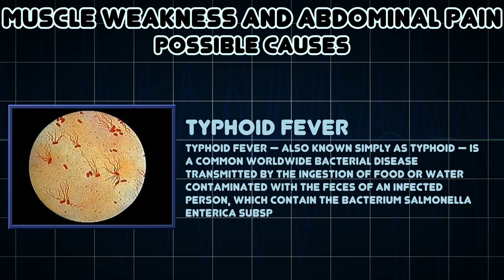Muscle weakness and Abdominal pain (Medical Symptom)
Possible causes of Muscle weakness and Abdominal pain (Medical Symptom)